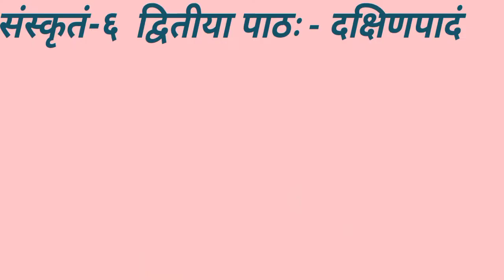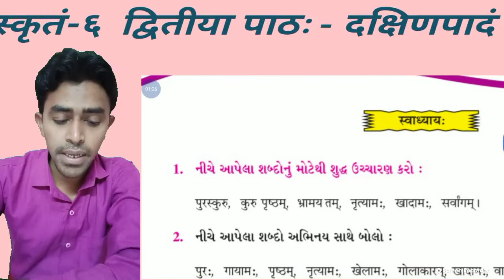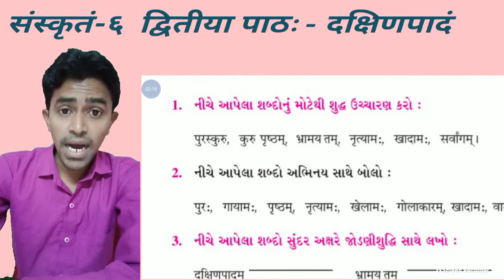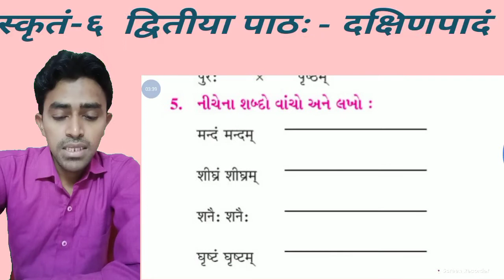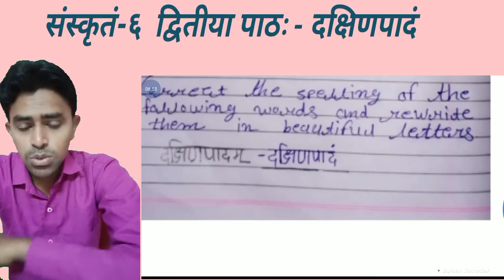संस्कृतं-६ द्वितीया पाठः - दक्षिणपादं Text book exercises